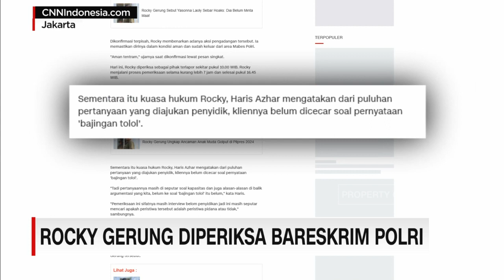Rocky Gerung Diperiksa Bareskrim Polri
Rocky Gerung mendatangi bareskrim polri rabu pagi. Rocky diperiksa direktorat tindak pidana umum Bareskrim Polri terkait kasus dugaan penyebaran berita bohong dan ujaran kebencian berbasis sara.